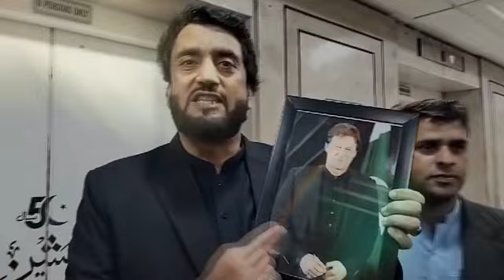ٖFazal ur Rehman Game Changer | Great news for Army Chief, Supreme court alert, Constitution amended